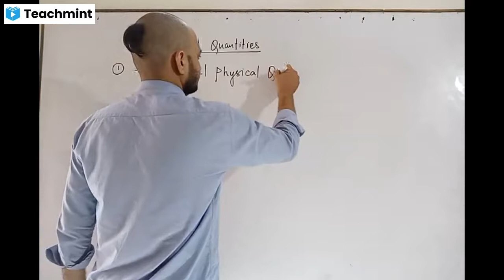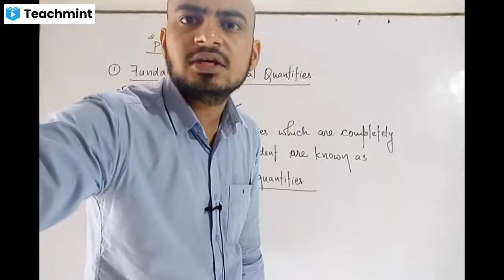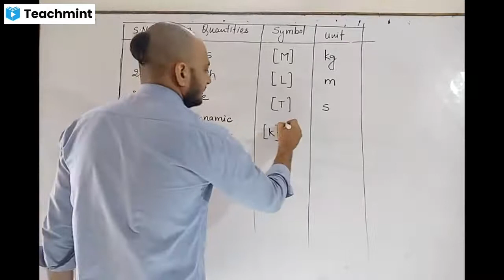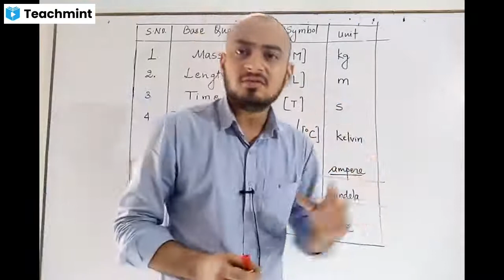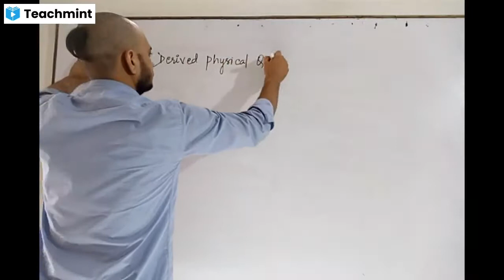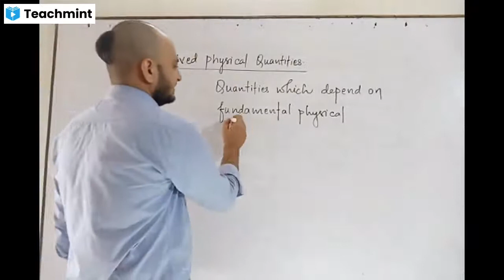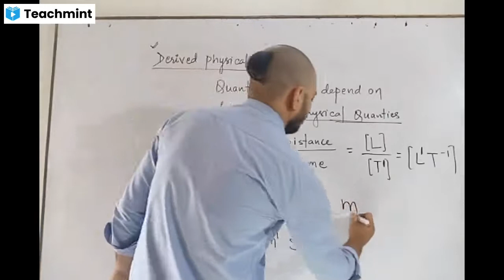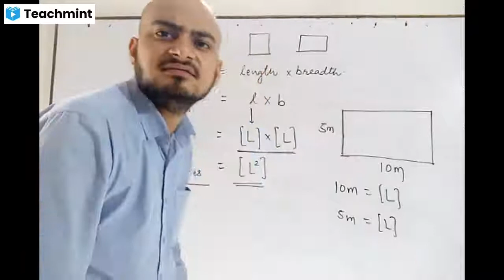Units and Dimensions 02